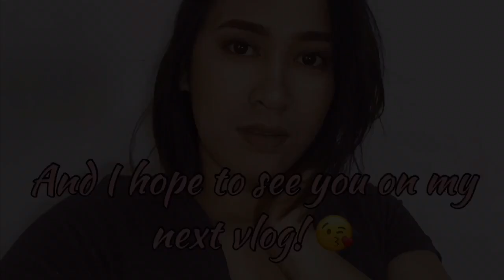DO IT AT HOME NA HAIR COLOR, NAGWORK BA? | VLOG 196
Tinry ko yung GlamWorks Long lasting color na permanent hair dye na nabili ko sa Watsons.
Nag work ba?
Watch na!

Product mentioned:
• Glamworks Long lasting color Permanent hair dye color (light brown) - 49 pesos